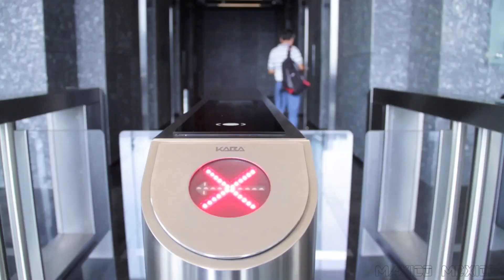Proceso Constructivo de la Torre Diana, un Edificio de Clase Mundial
El proyecto denominado “Torre Diana” consiste en un edificio de oficinas de 32 niveles más planta baja y alta comercial, seis  niveles de estacionamiento superior, sky lobby, 10 niveles de oficinas low rise, 13 niveles de oficinas high rise, dos niveles para cuartos técnicos y helipuerto. Debajo de ésta se cuenta con siete sótanos de estacionamiento, planta de tratamiento, cuarto de bombas y cisternas.

El proyecto se ubica en la calle Rio Lerma, 232, colonia Cuauhtémoc, en la Ciudad de México, sobre un polígono con superficie de 6,238.14 m², el edificio cuenta con un área construida total de 138,776.10 m2, de los cuales 96,432.87 m2 corresponden al área construida sobre el nivel de banqueta y 42,343.23 m2 debajo del nivel de banqueta.

La forma de la planta maximiza la generación de espacios rentables. El núcleo de servicios, se ubica en el centro de la planta libre de oficinas, lo que permite ganar la máxima luz natural a las oficinas que se ubican perimetralmente a éste y permite vistas hacia las vialidades principales. La geometría e imagen del edificio resulta en una  presencia importante y distinguida del edificio, hacia la calle Rio Mississippi.

Adicionalmente el proyecto ofrece un total de 2,626 (100%)  espacios de estacionamiento, de los cuales 1341 (51%) corresponden a autos grandes, 578 de estos están dispuestos en elevautos 1191 (45%)  a autos chicos y 94 (4%)  para autos de discapacitados, todos ellos distribuidos entre los siete sótanos y los 6 niveles de estacionamiento superior.

El proyecto está registrado en el proceso de Certificación LEED y está siendo diseñado para cumplir con las exigencias de dicha certificación.

El proyecto contempla una instalación contra incendio ubicando gabinetes y rociadores en cada nivel desde el cuarto de bombas hasta el cuarto técnico en azotea. Esta instalación está coordinada con un sistema de detección de incendio y alarma que permite dar aviso oportuno de cualquier eventualidad que amenace la integridad física de los ocupantes, tales como incendios o intrusiones ajenas al edificio.

Para garantizar la seguridad, el edificio cuenta con un circuito cerrado de televisión (CCTV) que tiene como propósito detectar oportunamente cualquier situación considerada como anormal, para ello cuenta con cámaras ubicadas estratégicamente las cuales mandan la imagen a un sistema de grabación y visualización ubicada en un cuarto de control.

El edificio cuenta también con un sistema de automatización y control automático de varios subsistemas. Para satisfacer los requerimientos de energía eléctrica en sótano 2 se ubican subestaciones. También se cuenta con plantas de emergencia para respaldar servicios propios del edificio y áreas comunes. El edificio cuenta con seis tipos de elevadores.

La apariencia exterior del edificio se forma principalmente de cristal, aluminio, recubrimientos pétreos y cerámicos.

La estrategia de diseño consistió en aprovechar la máxima potencialidad del terreno, de acuerdo a sus restricciones, para crear una solución inteligente y eficiente para un edificio de oficinas.

El concepto arquitectónico del edificio, respondió a su ubicación en un terreno con vista completa hacia el frente y hacia la glorieta de la Diana.